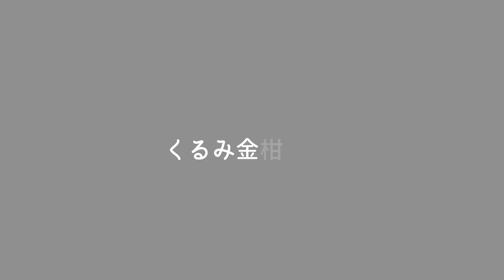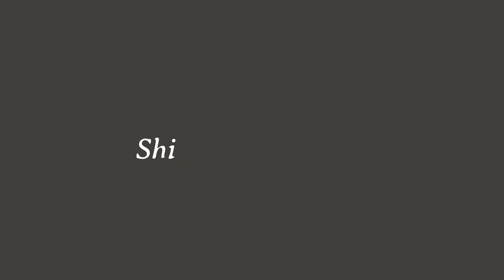柚子味噌を超える衝撃の美味しさ！金柑味噌の作り方と簡単アレンジ2選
今回は金柑味噌の作り方をご紹介しました。

金柑を丸ごと使った金柑味噌は、栄養たっぷりで柚子味噌に負けないくらい美味しいんですよ。
たくさん作って冷凍保存すれば１年中、香り高い金柑味噌が食べられますよ！

【分量】
(きんかん味噌)
金柑　150g(10個)
味噌　150g
蜂蜜　大さじ1
味醂　大さじ3

(キャベツの金柑味噌和え)
キャベツ　1/8
塩　ひとつまみ
金柑味噌　小匙1～
ごま油　小匙1/2
七味　少々

(くるみ金柑味噌)
クルミ　100ｇ
金柑味噌　小匙2～

▼使用している材料▼

00:00　オープニング
00:57　分量
01:03　作り方
06:03　アレンジ①
07:37　アレンジ②
09:28　おわりに

・楽天ROOM(我が家のお気に入りをご紹介)

・Amazon(動画でご紹介したものなどをまとめています)

シクロエの家は、Amazon.co.jpを宣伝しリンクすることによってサイトが紹介料を獲得できるAmazonアソシエイト・プログラムの参加者です。